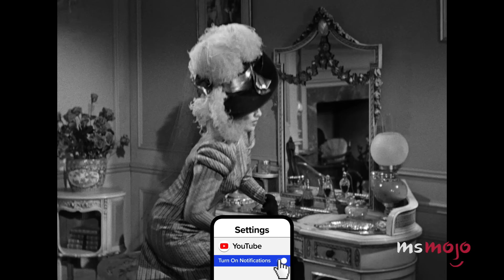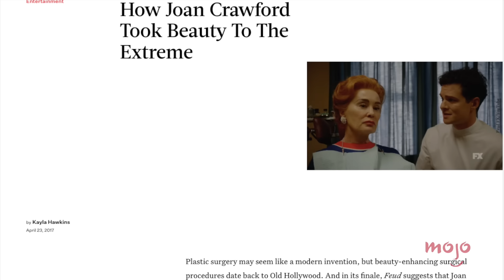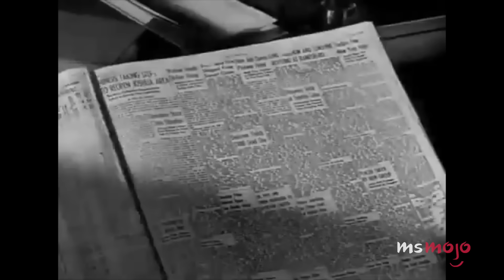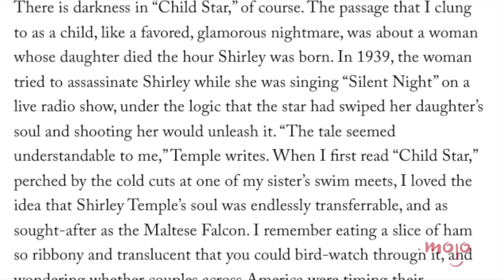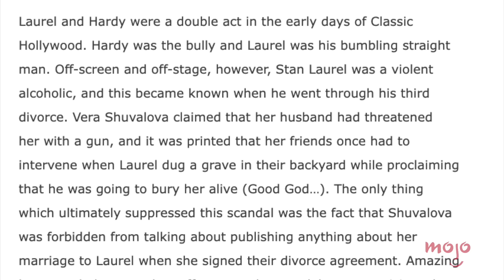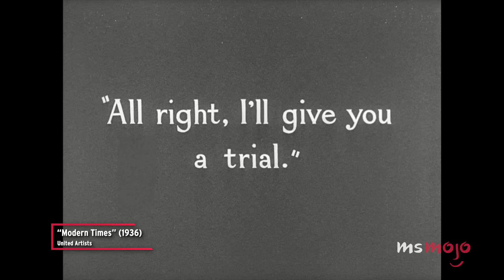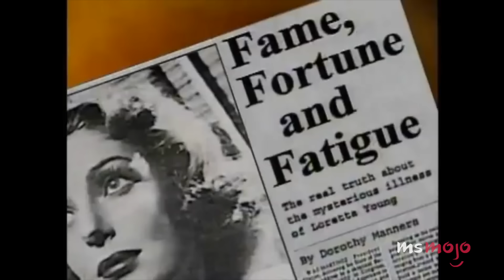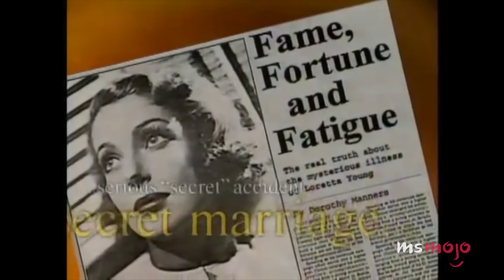Top 20 Dark Truths About Classic Hollywood Actors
Classic Hollywood is full of dark truths. For this list, we’ll be looking at the Golden Age of Hollywood’s most tragic and scandalous open secrets. Our countdown includes “The Misfits” curse, George Reeves’ passing, Stan Laurel’s drinking, and more! Which of these dark truths shocked YOU the most?